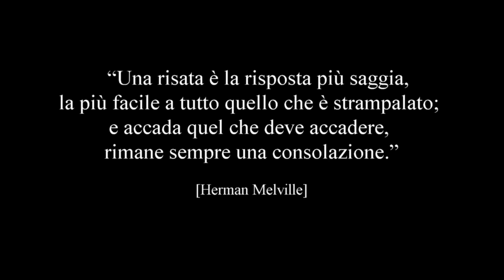Natura(ERRORE)Liguria Vol.1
Una raccolta di cadute, incontri del terzo tipo ed altre disavventure perchè i video finali sono solo la punta dell'iceberg!
L'importante è cercare di prenderla sempre sul ridere, spesso è la parte più divertente di tutta la giornata di riprese!
Spero che un sorriso riuscirò strapparlo anche a voi!